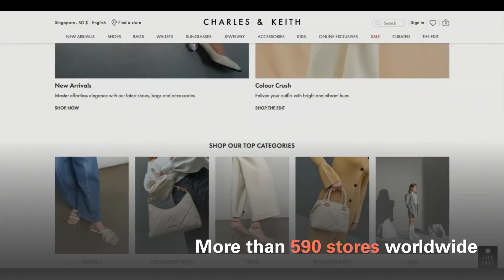Made in Singapore, for the World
From therapeutic balms to top-in-class technologies, these products of Singapore are making waves overseas.